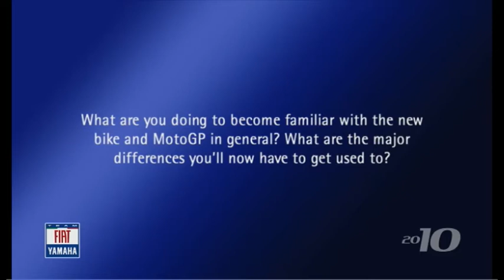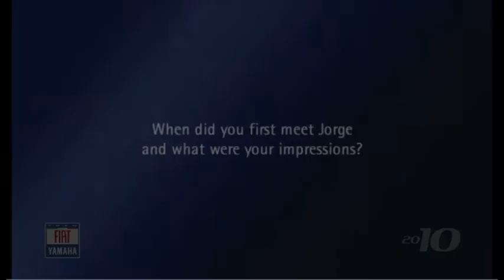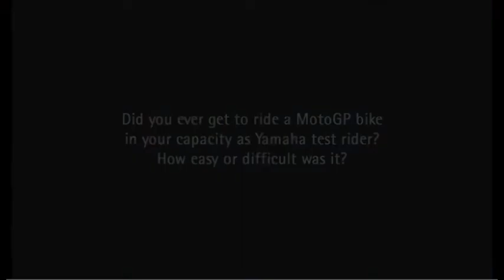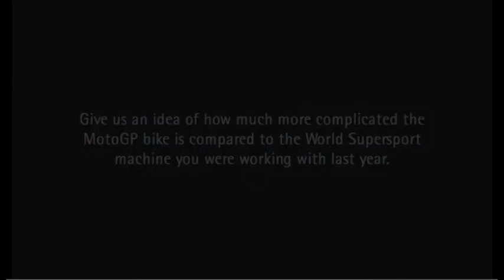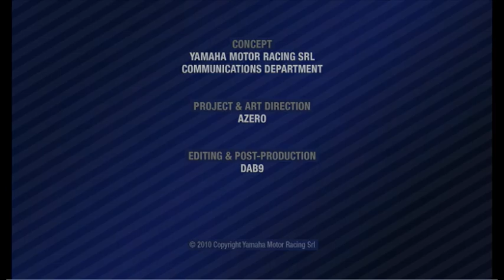Wilco Zeelenberg Interview 2010 Fiat Yamaha MotoGP Team presentation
Interview with Wilco Zeelenberg, team manager of Jorge Lorenzo; Fiat Yamaha Team. Looking forward at the coming 2010 racing season. This video has been released as a part of the 2010 Fiat Yamaha Team presentation